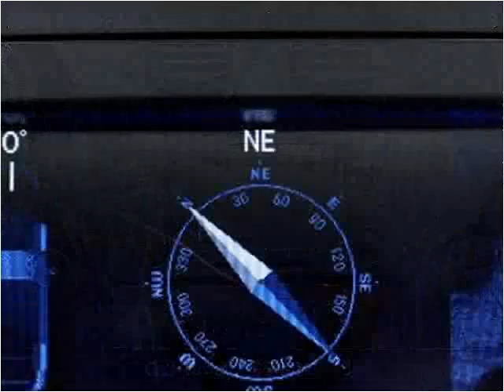2006 Mercedes-Benz M-Class Used Cars Miami Gardens FL